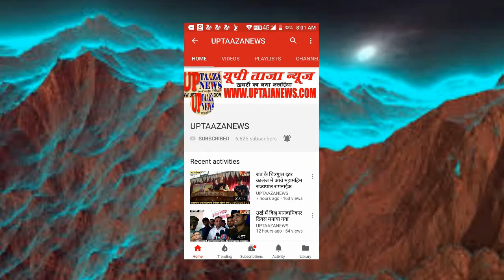सरीला में निकाले गये भव्य तरीके से जवारे